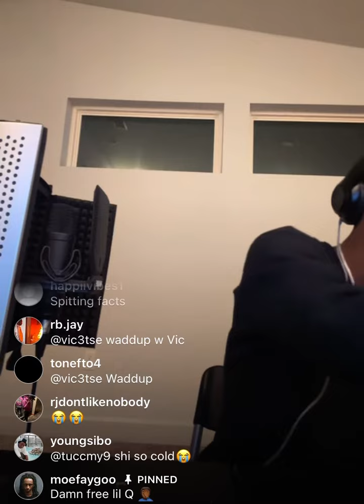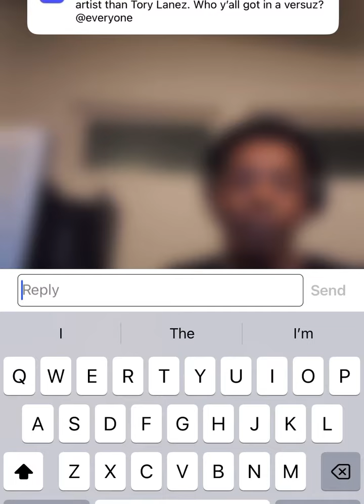Famous Columbus Rapper Mg Sleepy T’D Up To His Unreleased Music